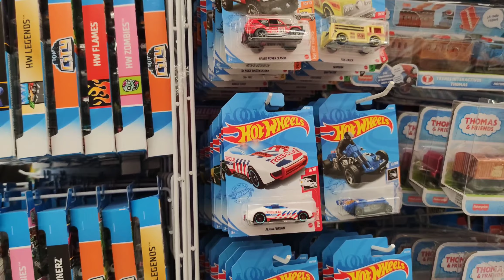LLEGO LOTE A DEL 2022 POR FIN HOT WHEELS CON TODO ÉSTA CAJA DE SUERTE | PEQUEÑO COLECCIONISTA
LLEGO LOTE A DEL 2022 POR FIN HOT WHEELS CON TODO PIEZAS MUY CHIDAS SALIERON | PEQUEÑO COLECCIONISTA